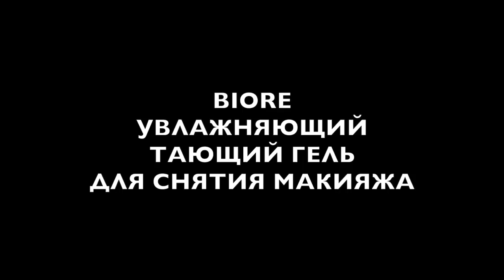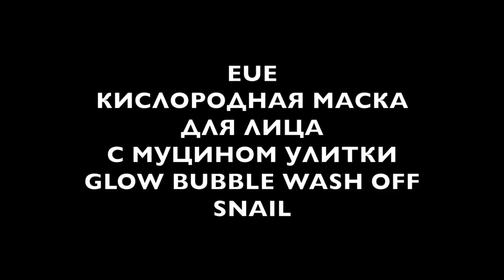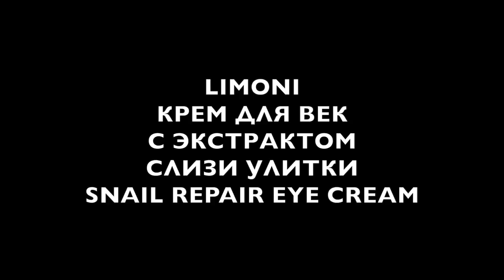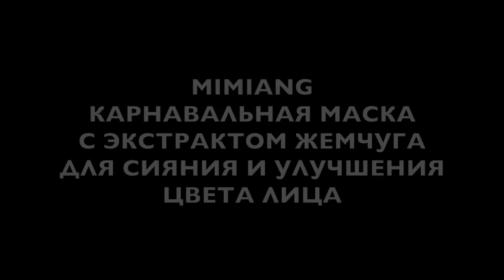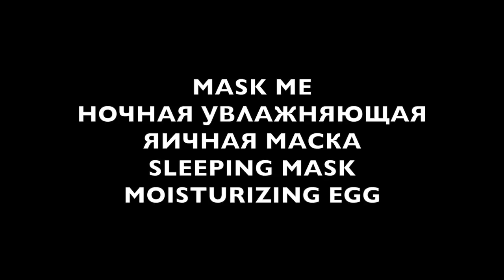Елена Крыгина Krygina Box "Азия"